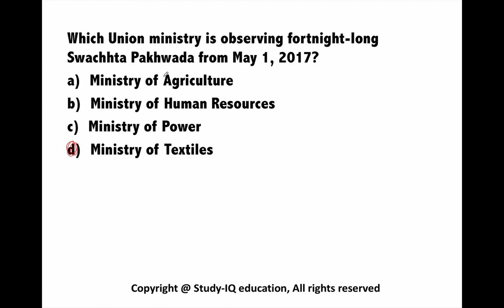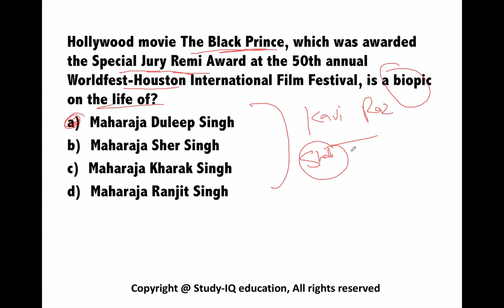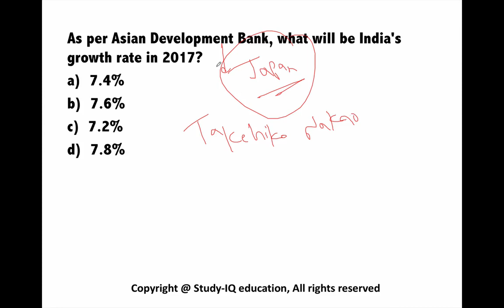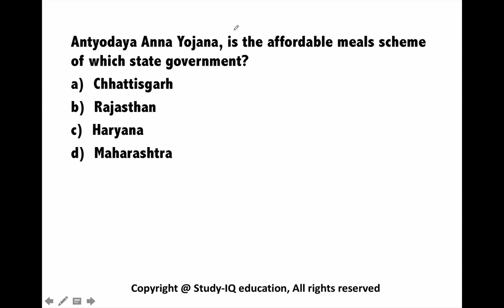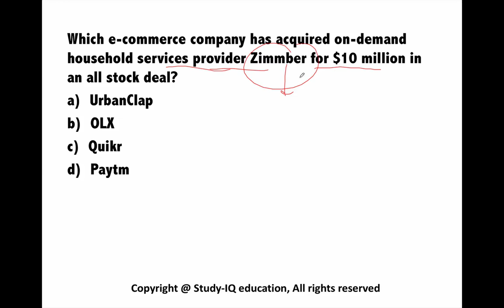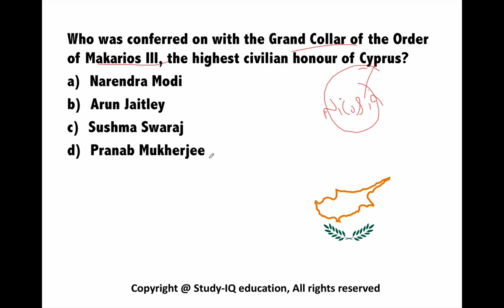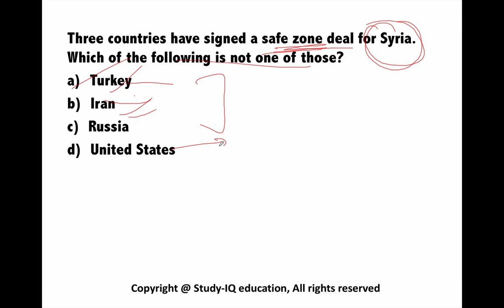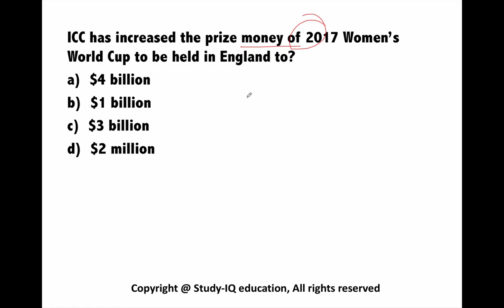(English) May 2017 1st week current affairs - IBPS,SBI,Clerk,Police,SSC CGL,RBI,UPSC,